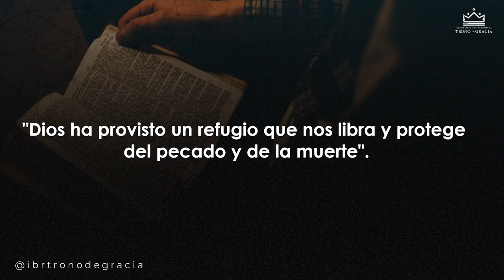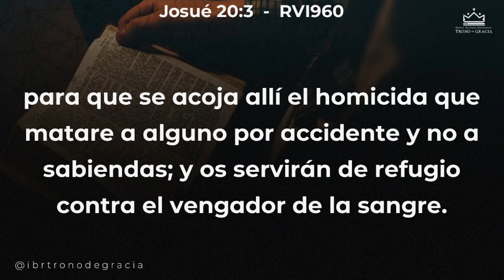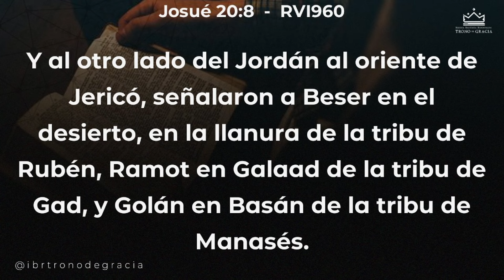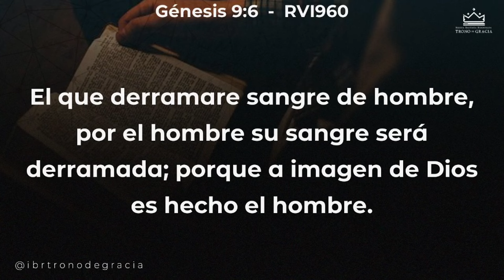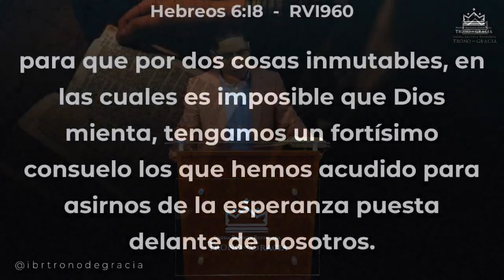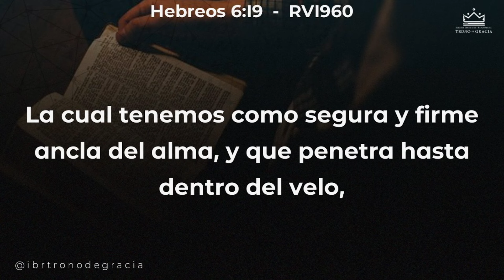Vida por vida sangre por sangre | Josué 20 | Ps. Plinio Orozco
"Dios ha provisto un refugio que nos libra y protege del pecado y la muerte"